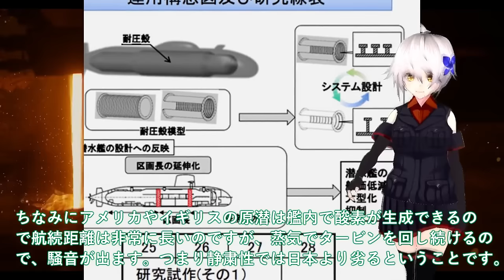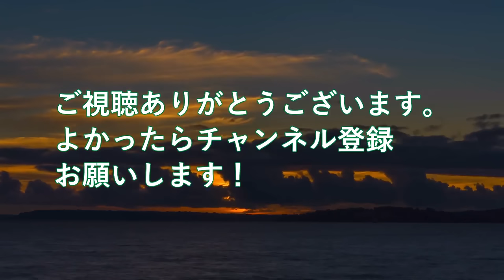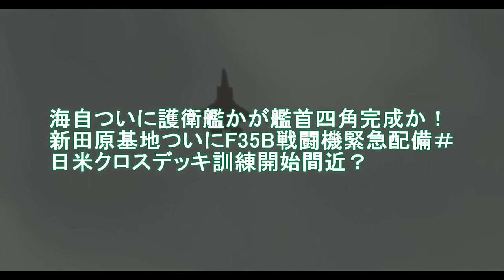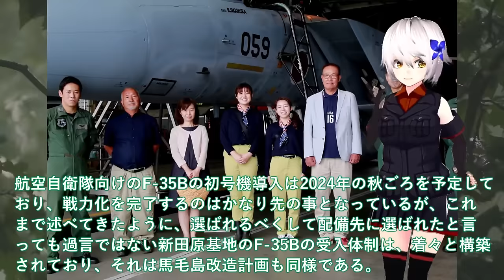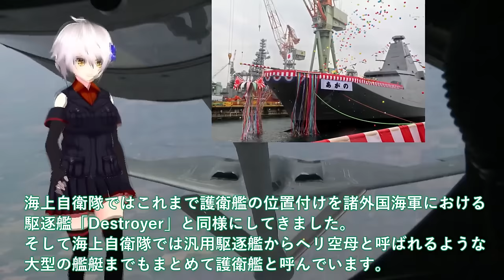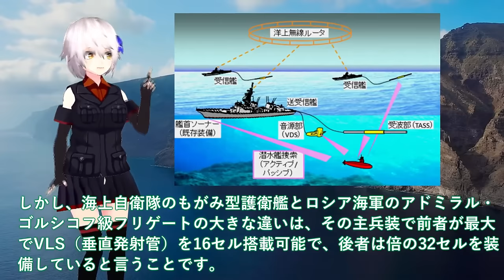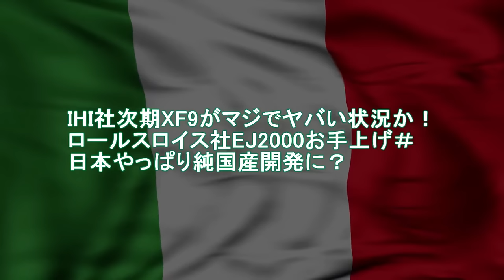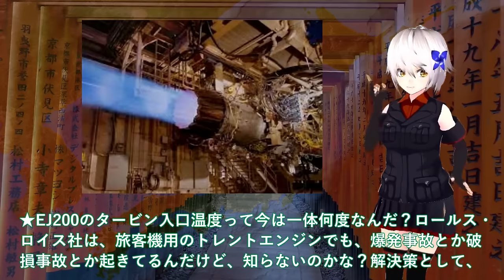【ゆっくり解説】陸海空自最強スペシャル 海自潜水艦ついに潜航深度バレる！たいげい型就役で変わる世界構図＃潜水艦技術で世界一を生かせ輸出【軍事スペシャル・特集】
1海自潜水艦ついに潜航深度バレる！たいげい型就役で変わる世界構図＃潜水艦技術で世界一を生かせ輸出開始？

2 海自ついに護衛艦かが艦首四角完成か！新田原基地ついにF35B戦闘機緊急配備＃日米クロスデッキ訓練開始間近？

3海自国連も驚くハイペース建造！最新鋭FFMの秘密のAIフル稼働＃もがみ型ステルス性徹底追求の結果がヤバい？

4IHI社次期XF9がマジでヤバい状況か！ロールスロイス社EJ2000お手上げ＃日本やっぱり純国産開発に？

関連動画
もしも空母が攻撃されたら？【原子力空母の生存能力】撃沈不可能な軍艦/米海軍

引用・転載「出典：海上自衛隊ホームページ」
引用・転載「出典：航空自衛隊ホームページ」
引用・転載「出典：陸上自衛隊ホームページ」

空母甲板5つの仕組み。わずか2秒で【250㎞→0㎞】に減速する装置。あらゆる事態に備えた設備！